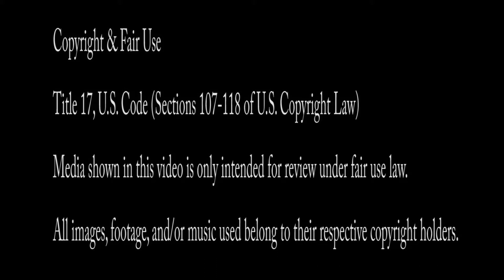Review: Dead or Alive: Dimensions | Pop Culture Talk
My Video Game Rating System:

1/10 - Do not get this game

2/10 - Awful

3/10 - Bad

4/10 - Not good at all

5/10 - Meh

6/10 - Okay

7/10 - Good

8/10 - Great

9/10 - Awesome

10/10 - Excelente

Bonus Rating System - F Up